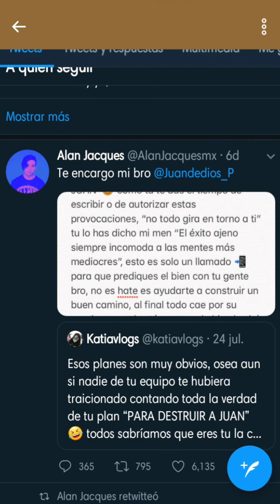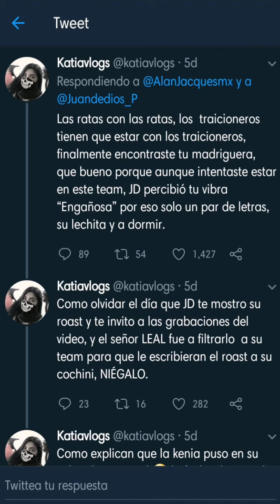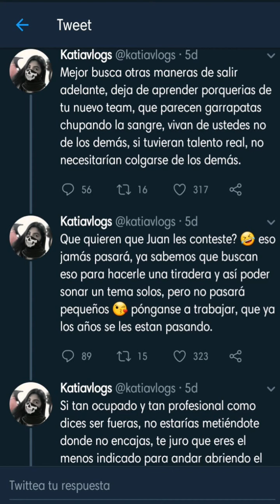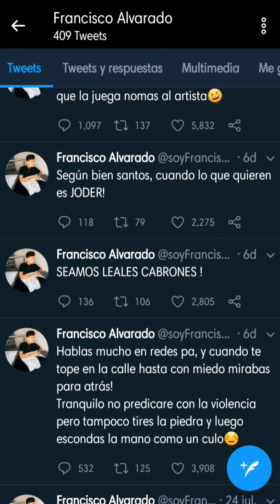¡Juan De Dios Pantoja es CRITICADO/ROSTIZADO por Alan Jacques! 🔥 *El Dios Soy Yo*